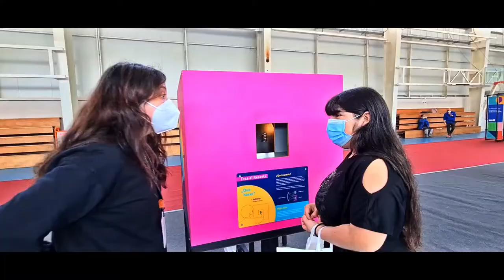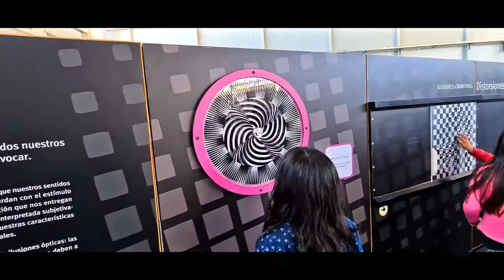Un recorrido por "Viaje por los sentidos" en Villa Alemana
Pamela Núñez, física del MIM, recorrió la muestra del MIM “Viaje por los Sentidos”, que estará en Villa Alemana hasta el 25 de septiembre, para mostrarnos el trasfondo científico de algunas de sus exhibiciones, que nos hablan de la percepción y los sentidos.